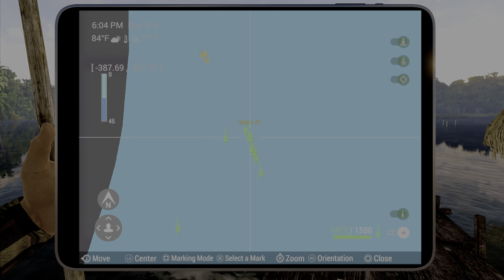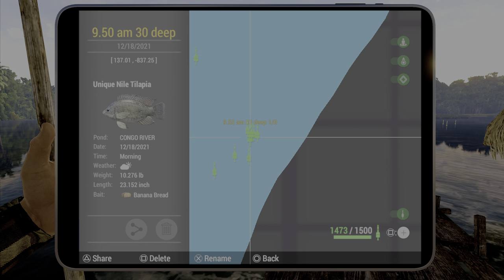Fishing Planet - Unique Nile Tilapia Congo River Africa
Fishing Planet Unique Trophy Nile Tilapia Congo River